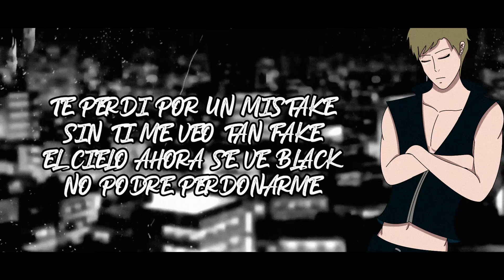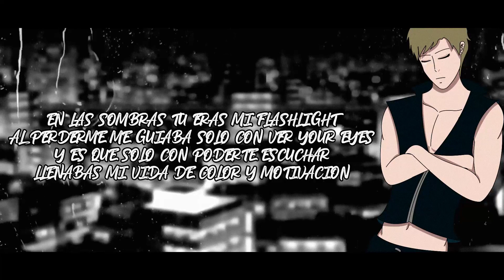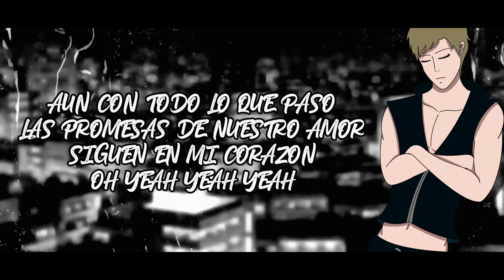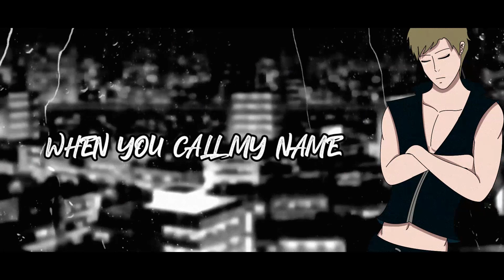GOT7 | You Calling My Name [[Spanish Cover]] Ft Llian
La JYP es super complicada cuando se trata de copyright, por eso decidí hacer 2 dibujos y hace un vídeo sencillo pero bonito y de esa manera subir el cover sin problemas. Si te gusto recuerda dejar tu LIKE, COMENTAR y COMPARTIR que eso me ayuda muchísimo♥.

NOTA: Escuchar con audífonos para mayor calidad)

Adap:RoX
Edición: -AUDIO:RoX
               -VIDEO:RoX
Dibujos:RoX
Artista original:GOT7